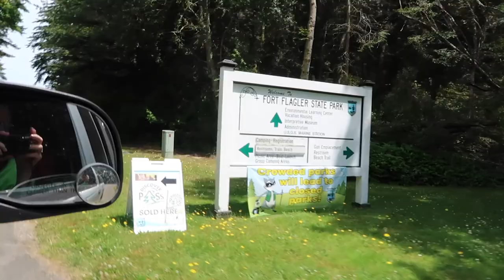Camping Trip to Port Hadlock, Washington!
In which Jerry and I go camping on the Olympic Peninsula in Washington State in 2020.

American Performer Fender Mustang bass:

Great bass to get you started Squier by Fender Bronco Bass:

Ibanez acoustic electric bass:

Pedaltrain Classic JR. Pedal Board with soft case:

Big Muff distortion pedal:

Polytune tuning pedal:

Boss NS-2 pedal:

Roland instrument cable:

Mackie in-ear drivers: